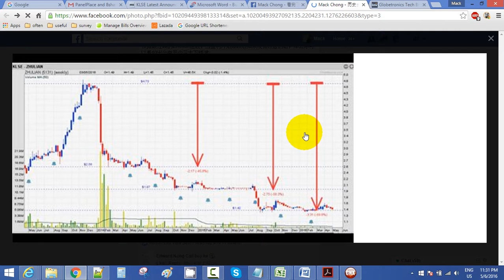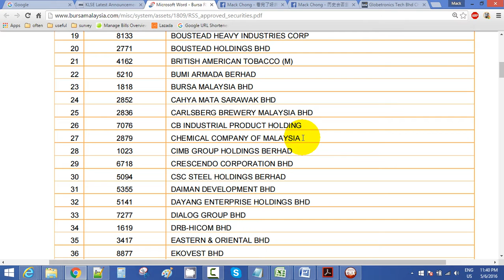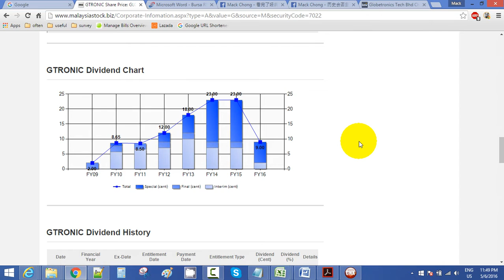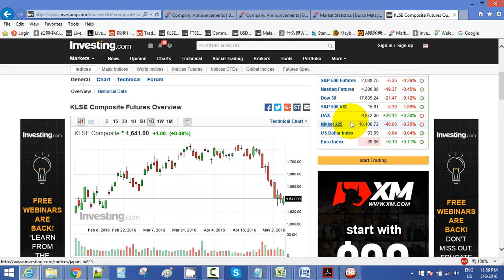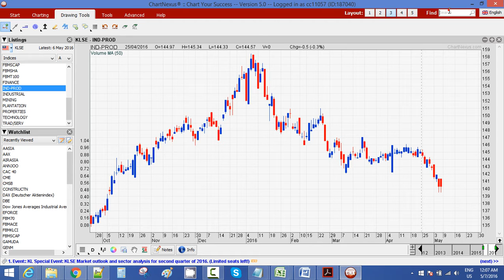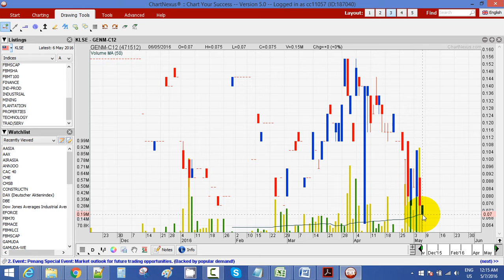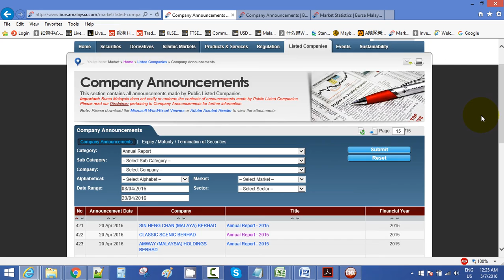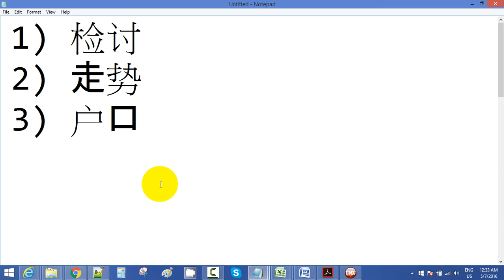怎样把股市当作提款机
这遍主要分享窍门，能不能意会就非常看你的领悟力和造诣了。

之前的没有成功的上传到，我唯有再次上传过这个video了。